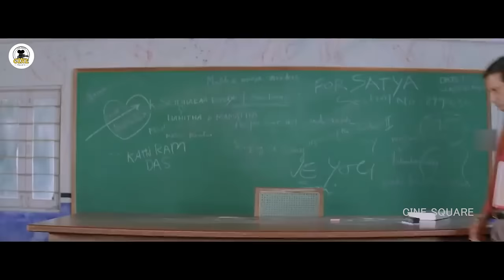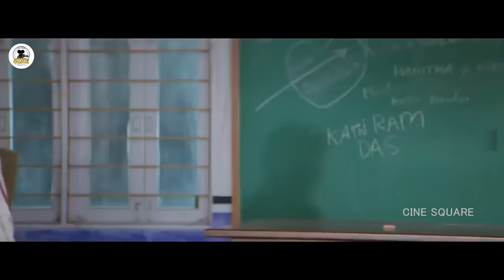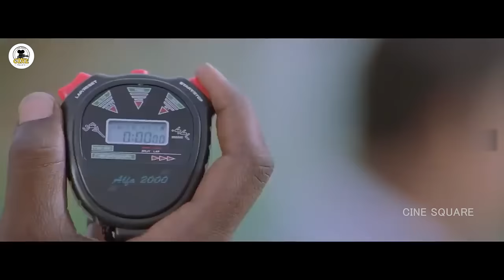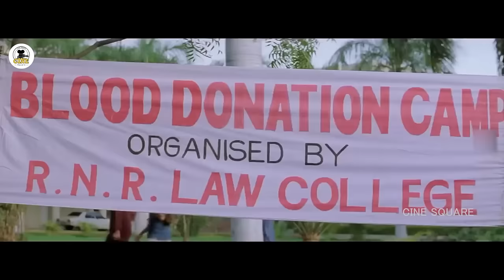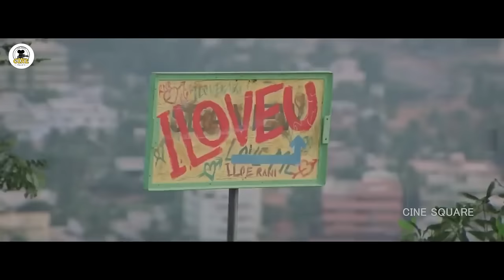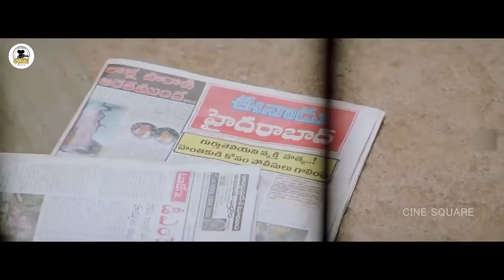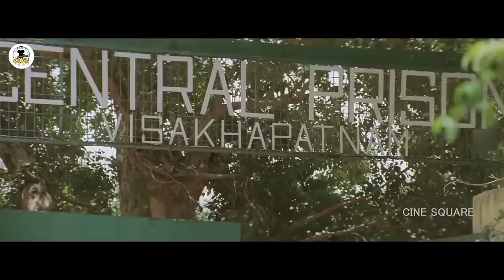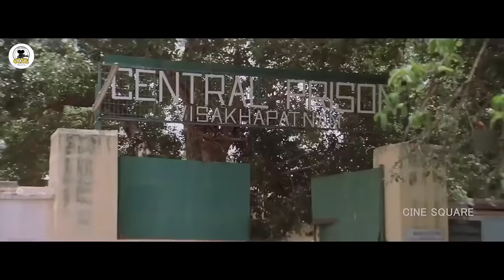Student No.1 Telugu Full Movie || Jr NTR || Gajala || Rajeev Kanakala || SS Rajamouli || Cine Square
Aditya (N. T. Rama Rao Jr.) joins a law college in Vizag as a student. The college is notorious for its unruly students headed by Satya (Rajiv Kanakala). Aditya is shown as a mysterious young man, and throughout the first half, there are flashbacks to his story. He makes the unruly students mend their ways. In the interval, we come to know that Aditya is a criminal facing murder charges and is serving his life term in Vizag central jail. ..